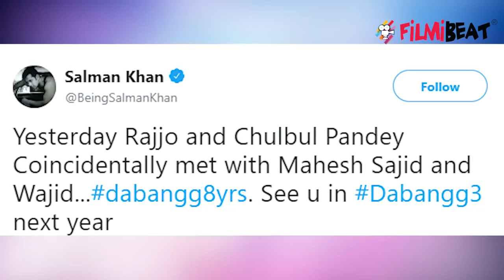Salman Khan announces Dabangg 3 with Sonakshi Sinha | FilmiBeat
Salman Khan announces Dabangg 3 with Sonakshi Sinha. Salman Khan took to Instagram to announce the third entry to this franchise. Salman wrote, “Aaj 8 saal Ho Gaye Dabangg Ko… thank u for all the appreciation and love from Rajjo and Chulbul Pandey…see u in Dabangg3 next year.” Watch this video to know more!!!